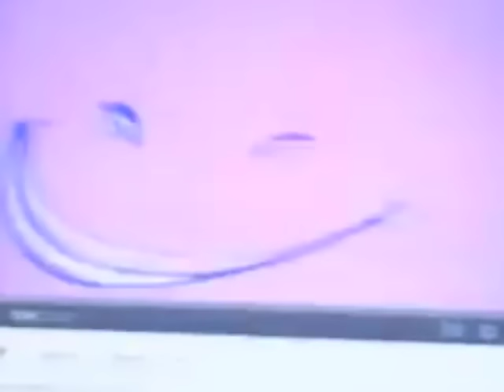Nick Jr. Bumpers and Face Segments Compilation (Part 3)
Allegra's Window, Eureeka's Castle and Gullah Gullah Island versions:
Eureeka's Castle: Christmas at Eureeka's Castle
Allegra's Window: Small is Beautiful (1996)
Allegra's Window: Waiting for Grandma
Gullah Gullah Island: Binyah's Surprise (1997)